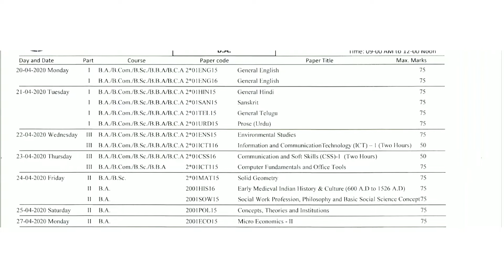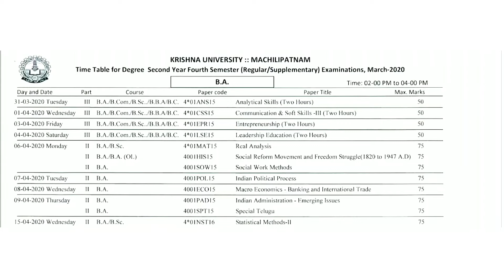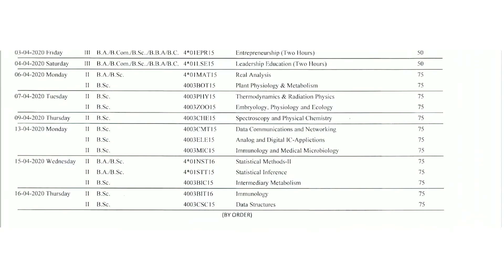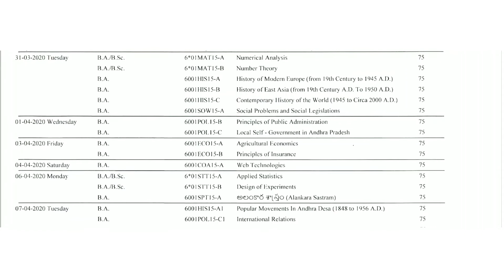Krishna university degree EXAM TIME TABLE 2020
Krishna university degree

Physics..
Chemistry..
Matches.
Telugu.
English
Analytical skills..
Entrepreneurship..
Leadership..

Hi  friends..

inter 1st year 2nd year time table

inter time tables

Degree selubs all semesters important question and answer s
Degree 1st SEM
Degree 2nd SEM
Degree 3rd SEM
Degree 4th SEM
Degree 5th SEM
Degree 6th SEM

BSC...b.com.. bzc...All groups selubs

=PLP8EdoJsixLFClVDQi0yUfapA8r8T1LlA